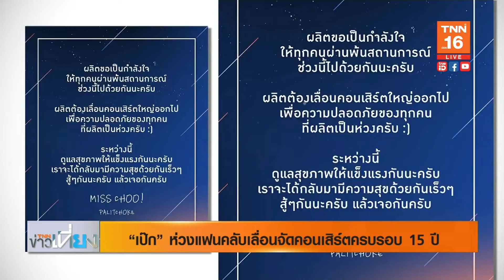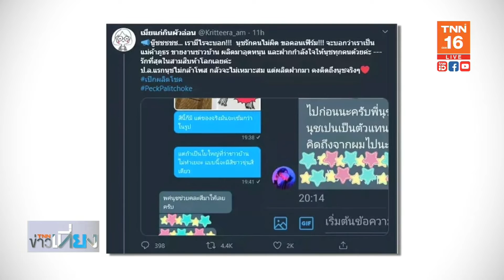“เป๊ก ผลิตโชค” ห่วงแฟนคลับเลื่อนจัดคอนเสิร์ตครบรอบ 15 ปี l TNN บันเทิง